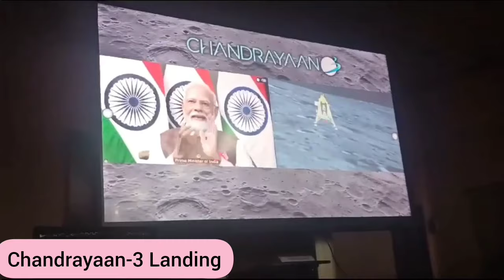IBPS PO Training Vlog 2023 | Central Bank of India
IBPS PO 2023 3rd Batch training vlog
182 POs joined the 3rd batch at SPBTC mumbai for 25 days of training.
IBPS PO
IBPS Clerk
IBPS SO
SBI PO
SBI CLERK
SBI JA
Training Videos
SBI training videos
Canara Bank
Bank of Baroda
Indian Bank
Bank of India
UCO Bank